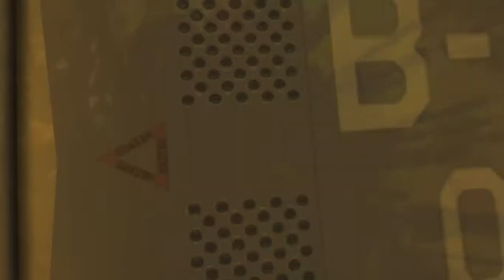Deus Ex Human Revolution | Parte estuveminandounpocofueradeacamarajejeymetopeconelsegundoboss